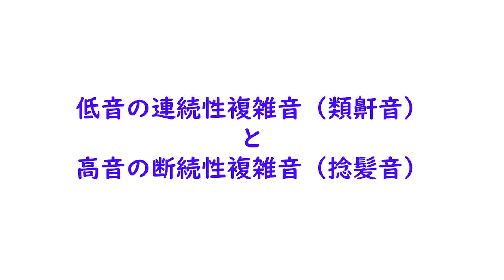【49日目】毎日1分！こっそり呼吸音の聴診ができるようになりませんか？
聴診が苦手ではないですか？
呼吸音の聴診は簡便かつ迅速に重要な情報を得ることができます。

この動画で習得できるのは音の種類ですが、聴診箇所、吸気呼気のタイミングなどを組み合わせると臨床推論につながります。

可視化の部分はいきなり見てもわかりにくいので
を参考にしてみてください

この動画でお示ししている副雑音は呼吸器内科専門医10名のうち少なくとも8名以上が判断した結果を表示しています。